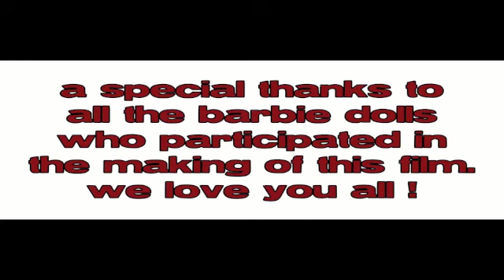Anthony & Isaac's Movie